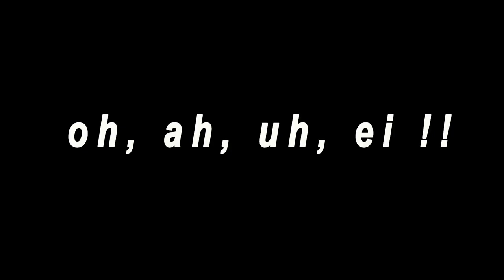OH UH AH EI!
Una instal·lació audiovisual...
Un viatge lúdic pels elements de la natura.
Una experiència col·lectiva... on compartim, juguem i ballem!